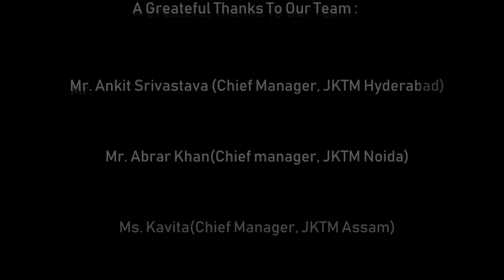FLY ASH BRICK MACHINE BHUBANESHWAR ODISHA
Bhubaneshwar, Odisha factory :
Address: Nakhara, Bhubaneswar, Odisha 752101
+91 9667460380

Headoffice, Noida(U.P) Factory:
Address: Gali No 1, Village-Sarfabad, near A Square Mall, Sector 73, Noida, Uttar Pradesh 201304
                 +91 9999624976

Guwahati,Assam Factory :
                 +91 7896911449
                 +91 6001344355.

Hyderbad, TELANGANA Factory :
Address : Plot No:518, Village - Bowrampet, DPS Rd, Landmark - Delhi Public School,Bachupally, Hyderabad, Telangana 500043
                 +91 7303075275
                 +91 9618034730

Company’s Brief Description:-
J K TILES MACHINERY Introduces itself as the leading manufacturers & exporters of Fly-Ash Bricks making machinery, Interlocking Paver Block making machinery, Concrete Block making machinery, Designer tiles
making machinery, Cement (Mosaic) Tiles Making Machinery, Interlocking Bricks & checkers tiles Making Machinery, Founded in the years 2001 placed in 3 states Head office-Noida Uttar Pradesh, 2nd factory in
Guwahati Assam, 3rd Factory in Hyderabad Telangana.
J K TILES MACHINERY a reputed & reliable name in Fly-Ash Bricks / Concrete Blocks / Interlocking Paver Blocks
Tiles making machinery engineered by skilled and experienced technicians with a strategic framework that leads to a fruitful outcome over a period of 25 years. Through continuous and extensive up-gradation in Fly-Ash Bricks making Machinery and interlocking Paver Blocks making Machinery and in manufacturing process matching with the advanced technology and changing the new need of customers, J K TILES MACHINERY emerges as a leading brand in the entire Fly-Ash Bricks and interlocking Paver Blocks making machinery industries. Quality is the Prime word at J K TILES MACHINERY and all our products are tested to ensure uniform quality at
all levels.
Looking Forward to business With You.

Thanks For Showing Your Valuable Interest.